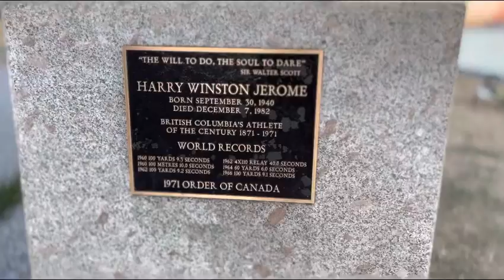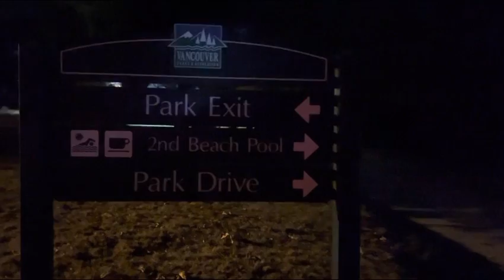A Beautiful Sunset Along Vancouver’s Seawall / Siwash Rock @ Stanley Park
It was a fine and beautiful day so I decided to take Rocky for a ride to  the famous Stanley Park along Vancouver’s Seawall.
Watch how it became too dark  and late to realize how dangerous it could have been  staying too late  after dark .
My first to witness and capture so many sunsets after dark in Stanley Park.
Please be aware of  your time and your surroundings . Do not  Stay Late After Dark ay any park.
Watch and be mesmerize. Enjoy.
Stay Safe.